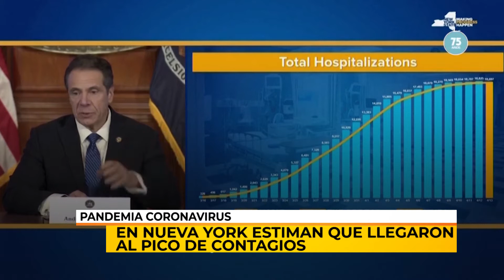15/04/20 | NC | PICO DE CONTAGIOS EN NUEVA YORK | CUOMO